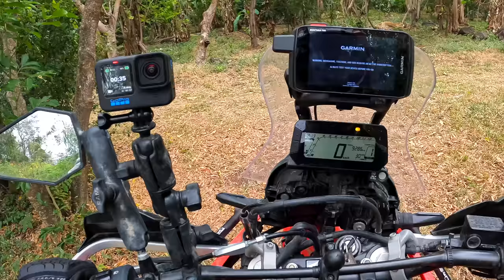Making the impossible possible in Nicaragua 🇳🇮 |S6-E44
In this episode I am leaving Isla de Ometepe with the night ferry to San Carlos. But I've got a crazy plan. I want to reach San Juan de Nicaragua, a tiny town on the Caribbean coast that can only be reached by navigating the 200 kilometer long river San Juan. Small passenger boats cover this route, but... I want to bring my CRF300Rally with me...